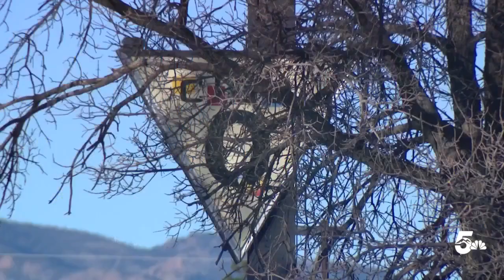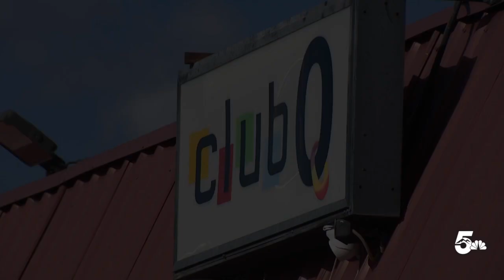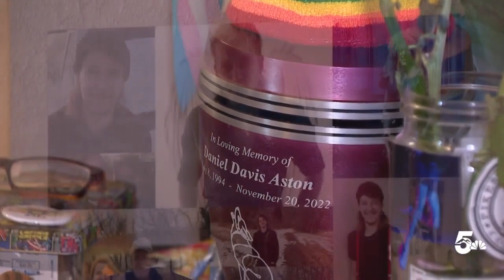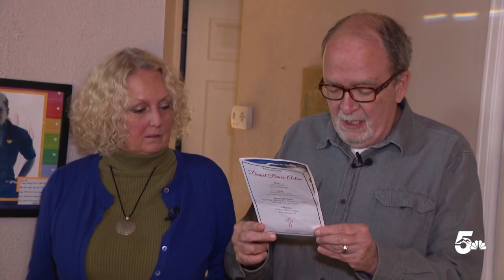Families of five victims killed at Club Q remember their loved ones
Vance and the families of the other victims continue to tell their stories. They want to honor their lives and share memories of their loved ones, especially the happy ones.